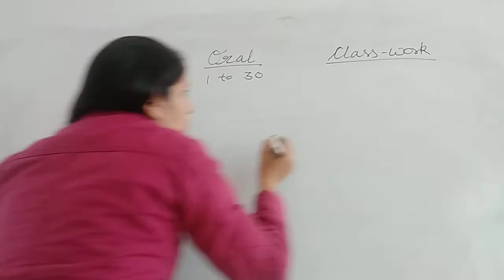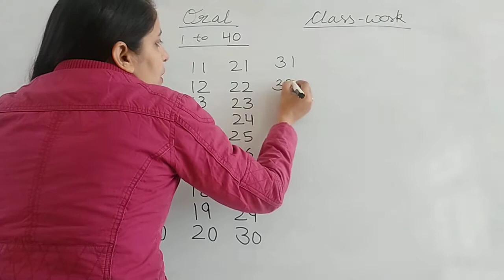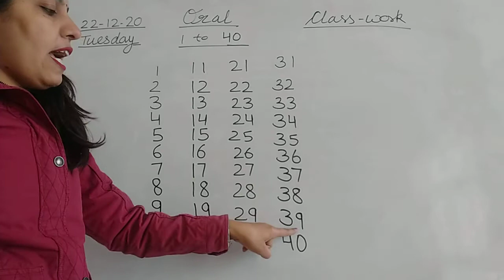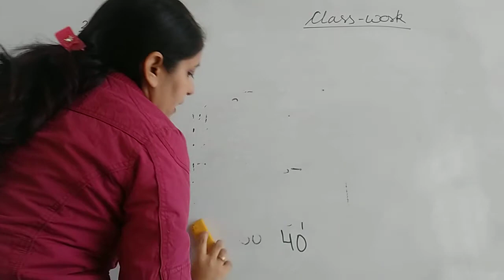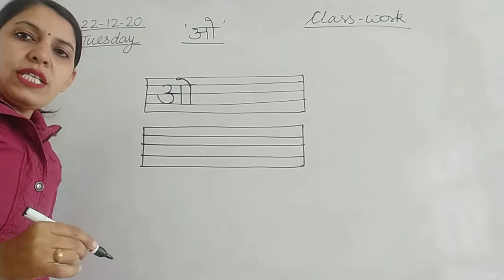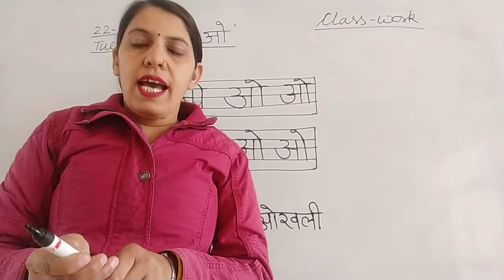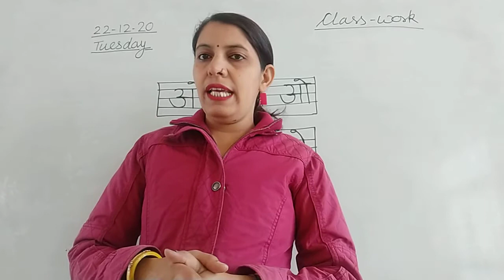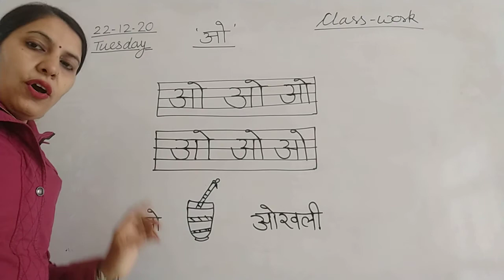22 December 2020